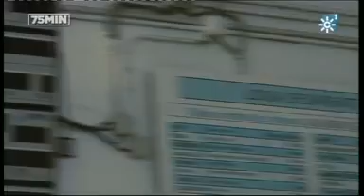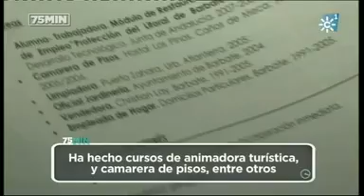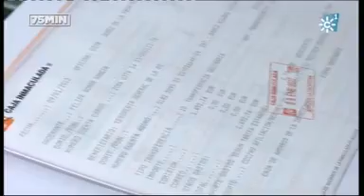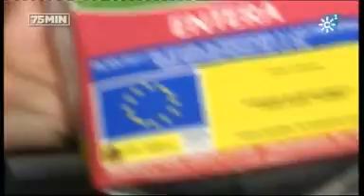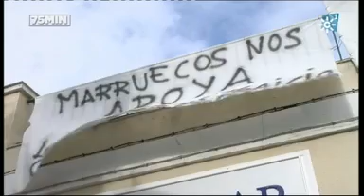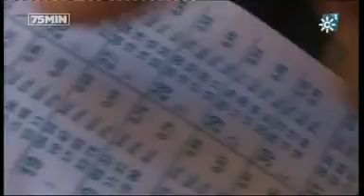Barbate en 75 minutos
Desde que el pasado 14 de diciembre se rompiera la prórroga del acuerdo pesquero entre Marruecos y la UE por decisión del Parlamento Europeo, la situación que se vive en la localidad de Barbate, de donde proceden 22 de los 40 barcos gaditanos afectados, es dramática. Todos ellos serán los protagonistas del programa de Canal Sur Televisión '75 Minutos' emitido el martes 17 de enero de 2012, que ha querido vivir en primera persona la difícil coyuntura que atraviesa el municipio.